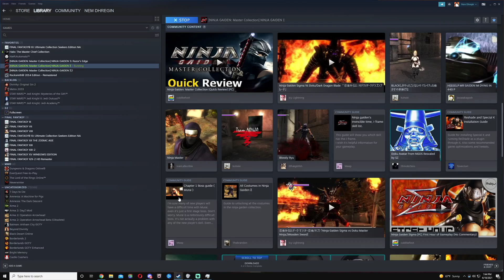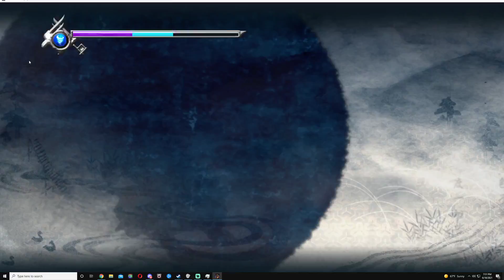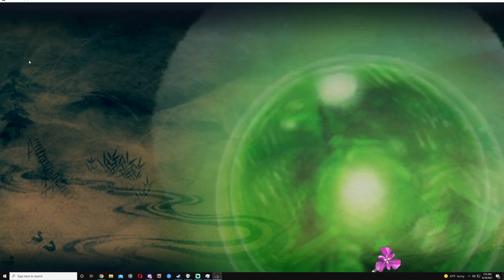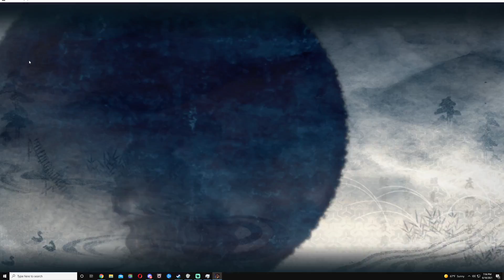Ninja Gaiden MC | Sigma | Trials | Ninja Tutorial 1-5 | Cleared 2 Trials Achievment p1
First time launching the game so its kinda like uh woops. Was so excited.

Anyways, heres how to get through the Ninja tutorials in trials - Part 1 of the "Cleared two Trials" Achievement